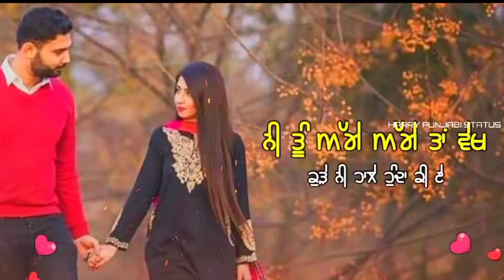😘 punjabi romantic song😍 whatsapp status video|| gf 💏 bf love New Punjabi WhatsApp status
very sad feeling poetry
whatsapp status
tik tok whatsapp status video status poetry
whatsapp status
shayari status
tove whatsapp poetry status
shayri on true love
whatsapp status
sayari status
sayri status
romantic poetry status
new romantic state 2020
tik tok shayari status tik tok sad shayari
tik tok tik tok sad shayari
whatsapp status
best romantic shayari
best romantic shayari in hindi
statustik tok shayari video status
love shayai in hindi for love
shayari status tik tok shayri
on true love whatsapp status
shayari video status cute love raj
shayari shayari
Love status
video new poetry
whatsapp status
shayari video
tik tok love song
status shayri on true love
romantic
shayari status new sher
shayari status
romantic whatsapp status video whatsapp shayari status
love shayari poetry status tik tok shayari status
for whatsapp
shayari love
sad shayari
whatsapp status
video whatsapp poetry status
romantic love shayari
whatsapp status
whatsapp status
love shayari status
status shayari status new shayari hindi status
status video shayari video love shayari status
whatsapp status shayari shayari status for